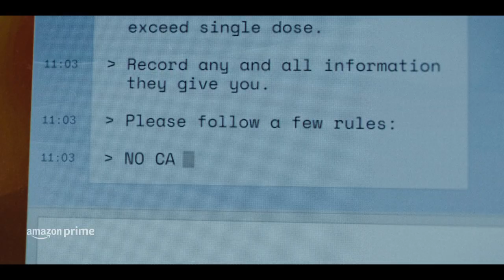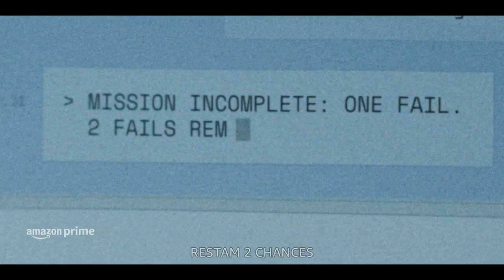Sr. & Sra. Smith - Temporada 1 | Trailer Oficial | Prime Video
Dois estranhos solitários conseguem um emprego para uma misteriosa agência de espionagem que lhes oferece uma vida gloriosa de riqueza, viagens pelo mundo e uma casa dos sonhos em Manhattan.

O problema: novas identidades em um casamento arranjado como Sr. e Sra. John e Jane Smith. Agora casados, John e Jane enfrentam missões de alto risco todas as semanas, ao mesmo tempo que enfrentam um novo marco no relacionamento. Essa complexa mentira se torna ainda mais complicada quando eles começam a ter sentimentos reais um pelo outro.

O que é mais arriscado, espionagem ou casamento? SreSraSmith estreia no Prime Video em 2 de fevereiro de 2024.